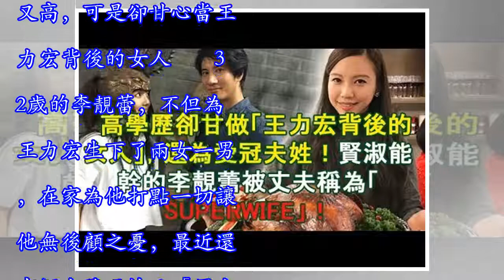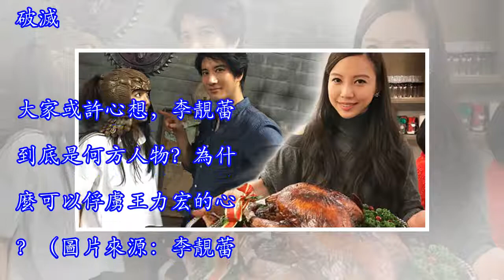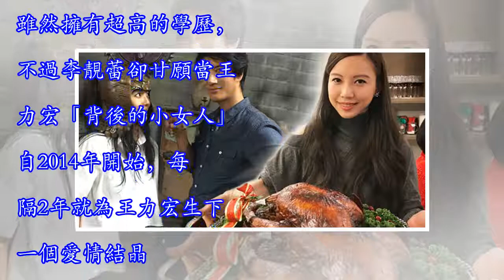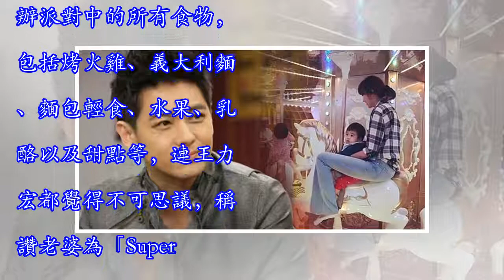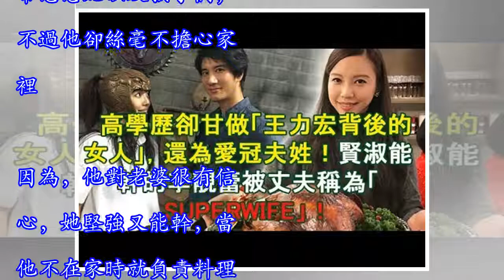高學歷卻甘做「王力宏背後的女人」，還為愛冠夫姓！賢淑能幹的李靚蕾被丈夫稱為「Superwife」！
哥倫比亞大學研究生、日台混血兒，人美學歷又高，可是卻甘心當王力宏背後的女人⋯⋯32歲的李靚蕾，不但為王力宏生下了兩女一男，在家為他打點一切讓他無後顧之憂，最近還有網友發現她已「冠上夫姓」。為了王力宏，她可說是付出了一切！（圖片來源：王力宏微博）2013年11月27日，王力宏和交往多年的李靚蕾在美國註冊結婚，讓眾多女粉絲們的美夢破滅。大家或許心想，李靚蕾到底是何方人物？為什麼可以俘虜王力宏的心？（圖片來源：李靚蕾Jinglei微博）贊助商鏈接 其實，王力宏和李靚蕾都在美國長大，並且透過家人而認識。交往前，雙方已經認識彼此10多年了，王力宏可說是看著她長大。即使李靚蕾比他小10歲，可是兩人相處起來...